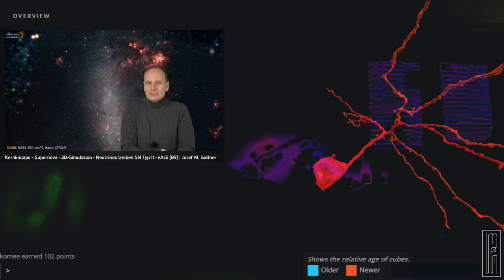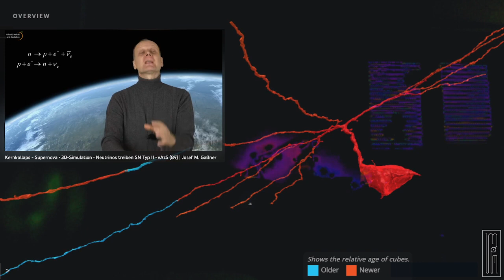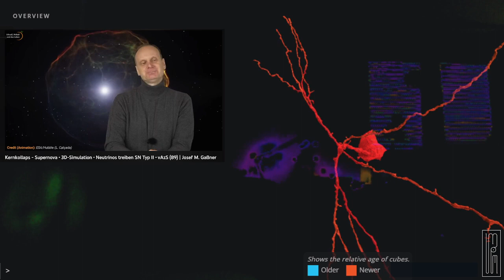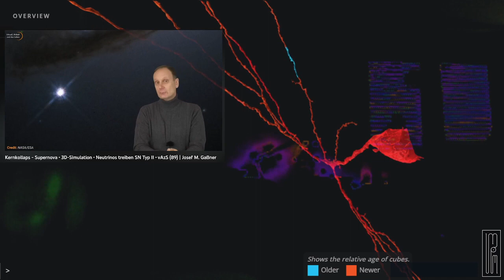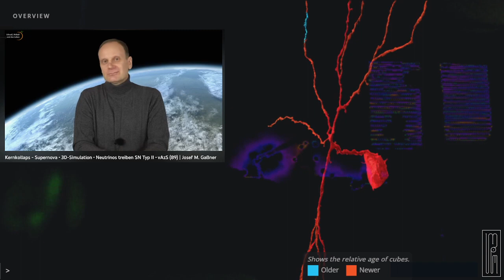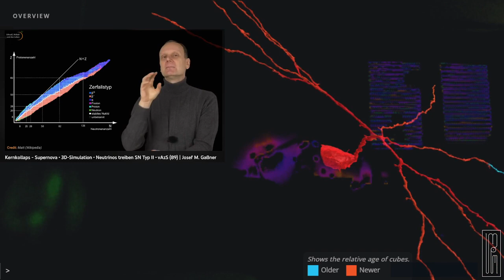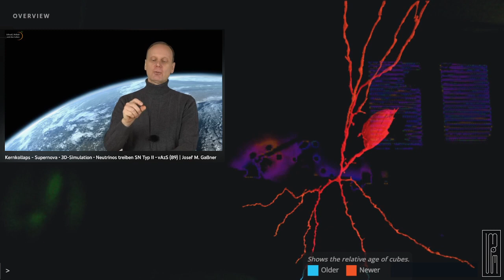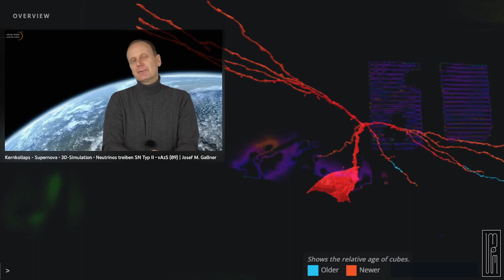Urknall, Weltall und das Leben -- Kernkollaps - Supernova • 3D-Simulation • vAzS (89) | Josef Gaßner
0:00 Kernkollaps - Supernova • 3D-Simulation • Neutrinos treiben SN Typ II • vAzS (89) | Josef M. Gaßner
20:00 zur Simulation

(--- orginale Videobeschreibung ---)
Von Aristoteles zur Stringtheorie (89): 3D-Simulationen von neutrinogetriebenen Kernkollaps-Supernovae.
Wie verlaufen Supernovae unterschiedlicher Ausgangsmassen im Detail? Josef M. Gaßner stellt dreidimensionale Computersimulationen vor und erläutert die auftretenden Prozesse der Kernkollaps-Supernova (Supernova Typ II). Slow- und Rapidprozesse (s- und r-Prozess) bestimmen die Nukleosynthese schwererer Elemente.